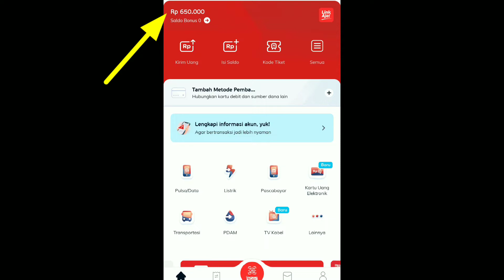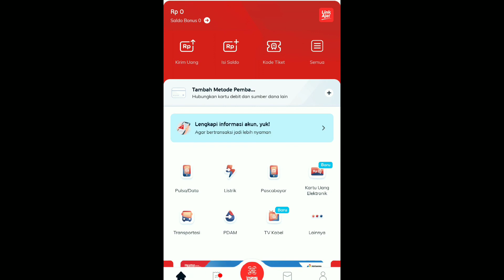Cara Transfer dari LinkAja Ke Ovo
Cara transfer uang dari LinkAja ke Ovo dengan mudah, cepat ...